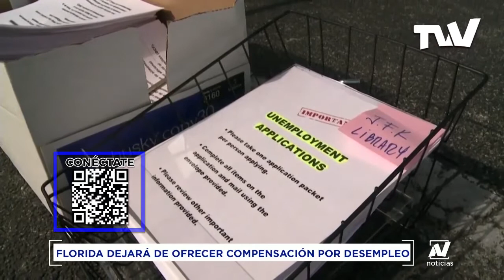Florida dejará sin efecto la ayuda federal por desempleo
Ante la escasez de personal y bajo una iniciativa de “regreso al trabajo” el Departamento de Oportunidades Económicas de Florida dejará sin efecto la ayuda federal por desempleo en la pandemia.

Algunos expertos no consideran que esta decisión sea la solución al panorama que se repite en otros estados en el país, pues aún seguirán vigentes otros beneficios como la asistencia por desempleo pandémico, la compensación por desempleo de emergencia y por desempleo para trabajadores mixtos.